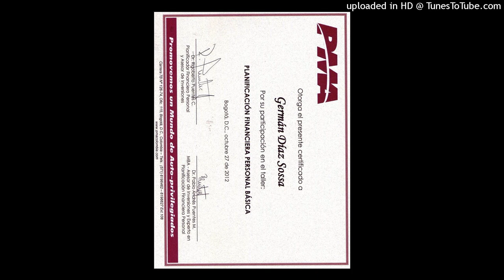511--RESPETE LOS VALORES, LOS SENTIMIENTOS Y LOS DERECHOS DE LOS CLIENTES, O SE QUEDARA SOLITO...